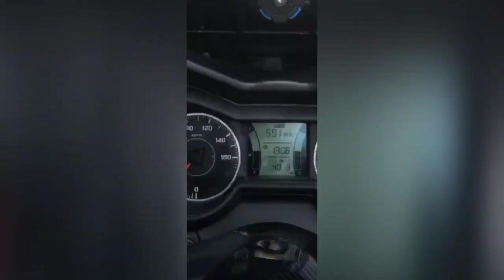Gass Riding With The Wind Free Adventure